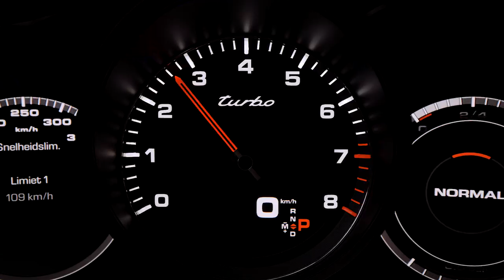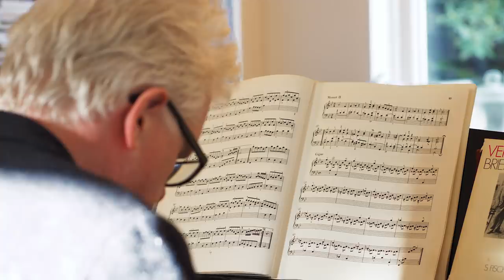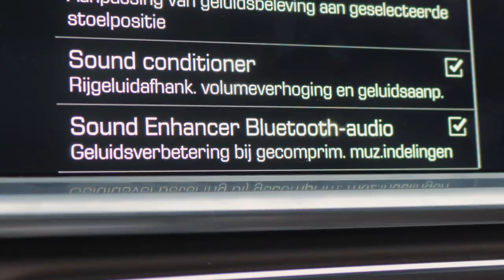GELUIDSINSTALLATIE van €7000?!?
Porsche levert een Burmester 3D High-end  Surround System in de nieuwste Panamera en Cayenne met in totaal 21 speakers en 1455 Watt. Samen met musicoloog Bas van Putten zoek ik uit hoe goed dat systeem nou echt is. Ook laat ik jullie zien welke microfoons ik gebruik voor het maken van video's. Tot slot kunnen jullie een Peperdecks Djoclate winnen!

Muzieknummers in chronologische volgorde:
1. Richard Wagner - Walkurenritt
2. Jazz Orchestra of the Concertgebouw - It's Happening
3. Led Zeppelin - Whole Lotta Love